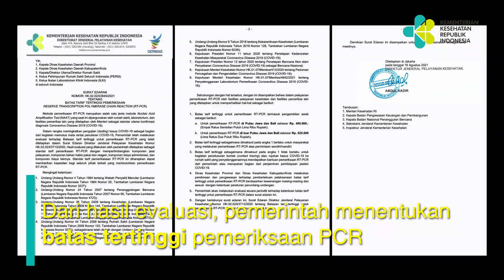Pemerintah Turunkan Harga Pemeriksaan RT PCR